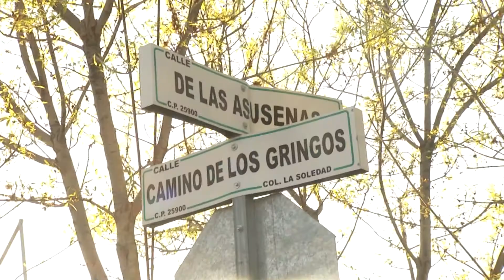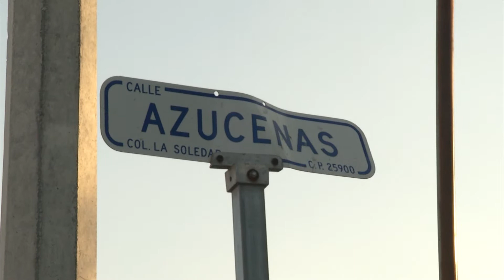Cumple Tita Flores Con Escrituración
Para dar cumplimiento a un compromiso de campaña, la Alcaldesa de Ramos Arizpe Tita Flores, acompañada del Director General de la CERTTURC Miguel Ángel Leal así como del Alcalde de Arteaga Everardo Duran, anunciaron el arranque del programa de escrituración dirigido específicamente a la colonia La Soledad, sector donde sus habitantes vivían con la incertidumbre al saber a qué municipio pertenecían si a Ramos Arizpe o Arteaga, duda que el día de ayer fue despejada.